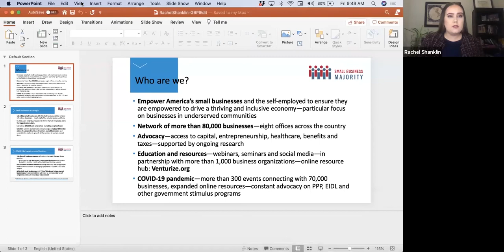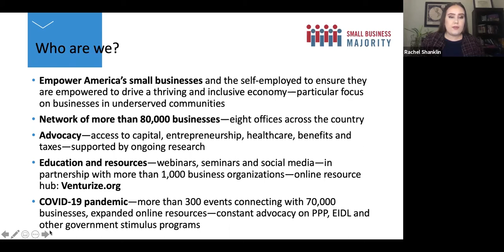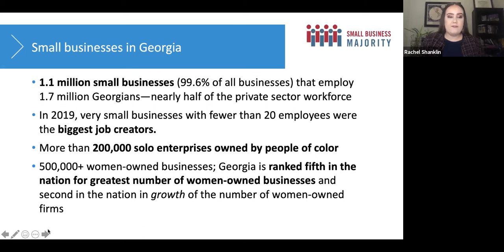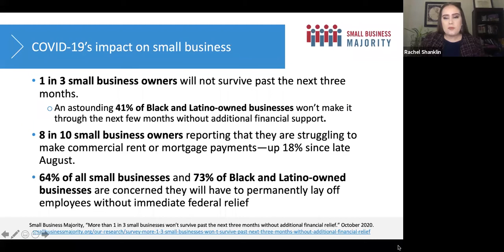Insights 2021: A Path to Racially Equitable Health Care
GBPI Senior Policy Analyst Laura Harker is joined by Dr. James E. Black of Phoebe Putney Memorial Hospital, Dr. Sarah Vinson of Lorio Psych Group and Rachel Shanklin Small Business Majority to discuss how the pandemic has affected health care in Georgia and opportunities for the state to keep health equity at the center of the pandemic response and beyond.